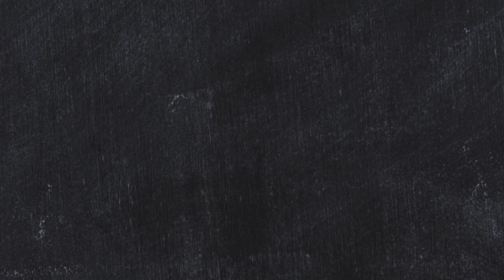How to choose a Dog🐶/Cat🐱 food? Difference between Economy class, Premium class, Super Premium class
There is a lot of confusion as to what various terms associated with pet food mean.  Some terms have legal definitions and some terms are just marketing concepts. In this video we will talk about the biggest difference of Economy, Premium and Super premium class pet food.